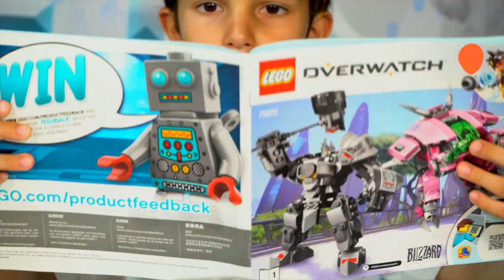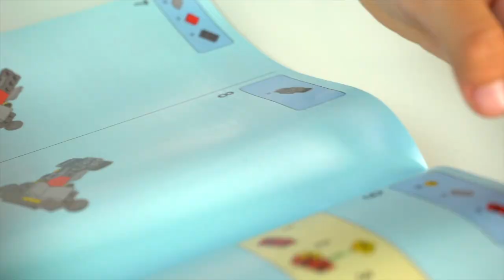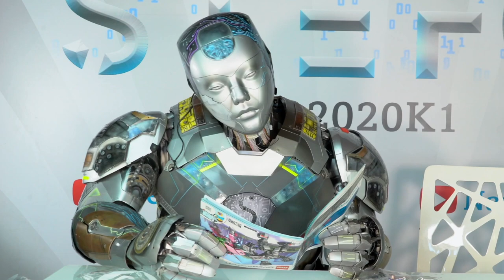Стефан играет в лего вместе с няней роботом Стефо | lego hands with robot Stefo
Стефан играет в лего вместе с няней Стефо. Они собирают лего робот и кто быстрее соберет лего.  lego hands with robot Stefo